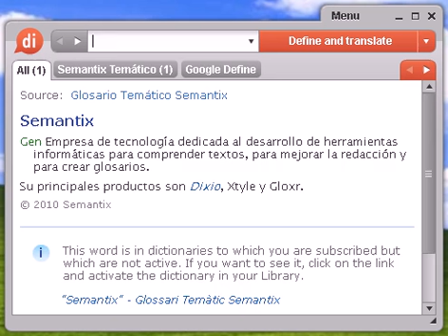Definición de acólito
acólito, diccionario, definición, significado, español, castellano, dixio, acólitos